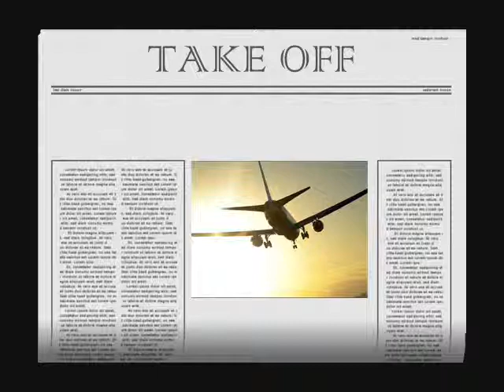Shane McCrea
this is a smash hit 4 da new mixtape me nd mii broz Big Mech nd Young Zae dropping this summer so CHECK IT OUT!!!